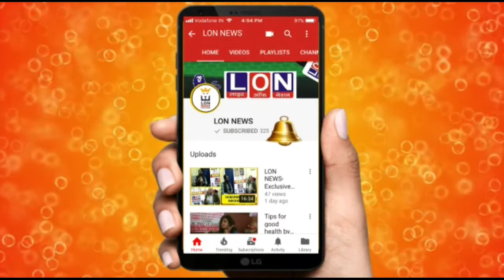पर्यटन नगरी मनाली में मनाया गया कारगिल विजय दिवस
पर्यटन नगरी मनाली में मनाया गया कारगिल विजय दिवस कैबिनेट मंत्री गोविंद सिंह ठाकुर ने शहीदों को दी श्रद्धांजलि